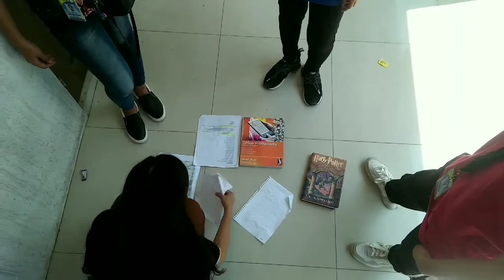"BULLYING" (semiotic short film)